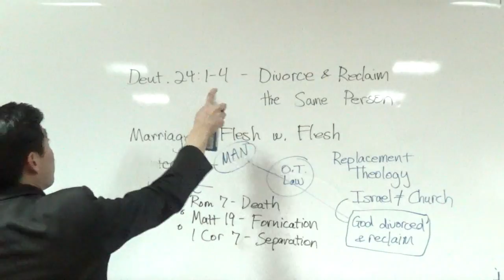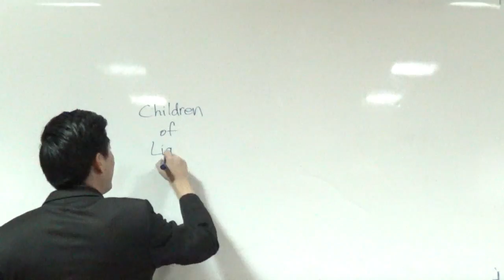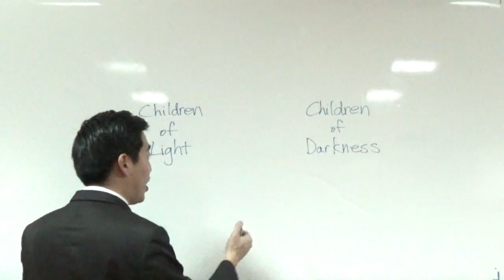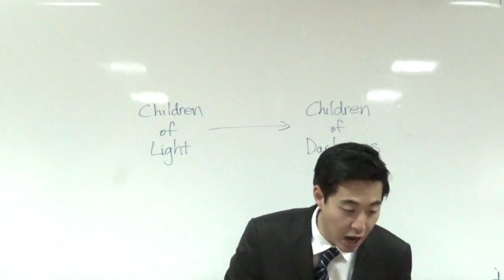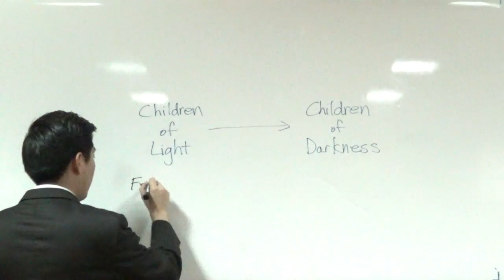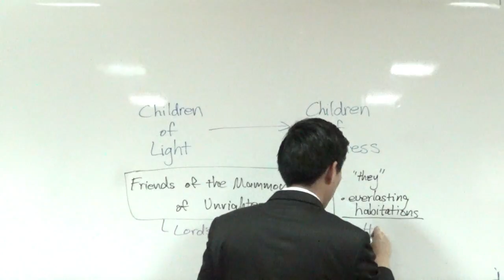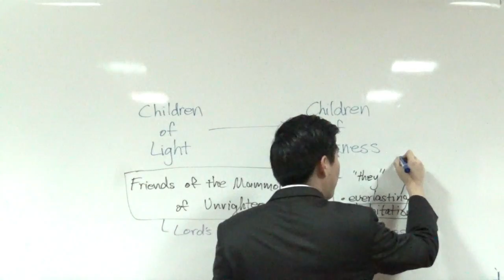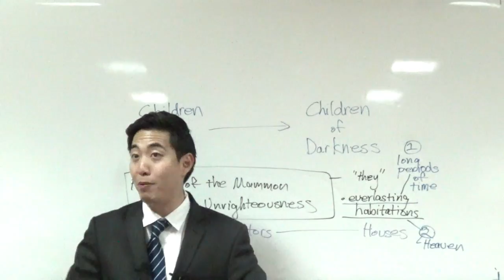[Q&A Live Audience] Dark Children & Eternal Places | Dr. Gene Kim